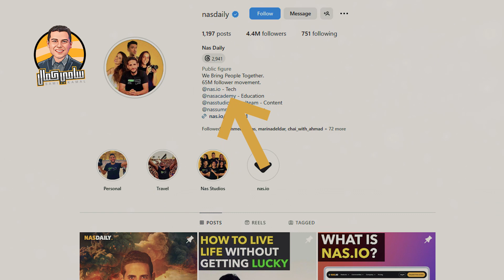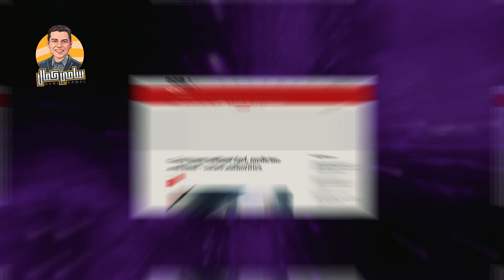ردي على ناس ديلي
السلام هو الحل؟